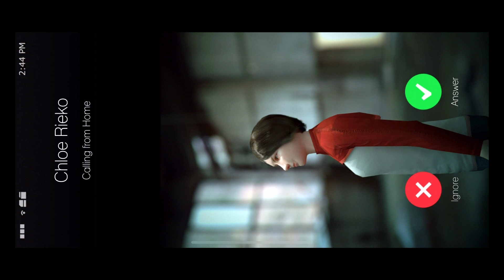Lost Echo - REMASTER UPDATE - iPhone XR Gameplay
Play Store (update will goes live next week)

This is more or less a remaster of Lost Echo.
We burned it down to the ground and rebuilt it.
We spent extra years on it.
There are too many changes to list. But here are some, anyway:
Support for all the new devices.
New graphical features (post effects, dof, color correction, realtime reflections in some cases)
Improvements in navigation.
An insane amount of smaller improvements.
Changes in text. Logic fixes. Animation changes.
Upgraded the latest version of the engine we use "which shall not be named".
Removed push notifications (yes, that's actually an improvement)
Quality of life improvements.
Faster and better GUI. Much simpler and much faster.
Added privacy policy link, to let you know we don't want to collect any data.

Look forward to more updates from us.